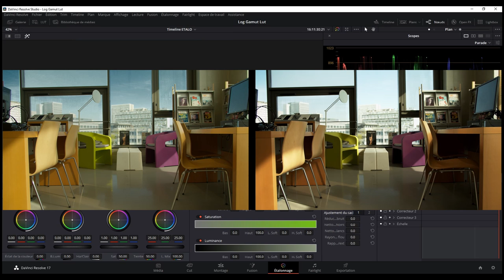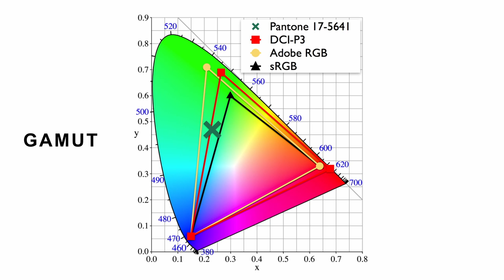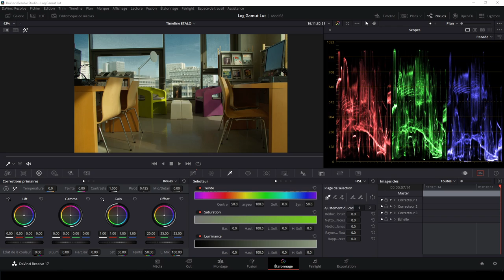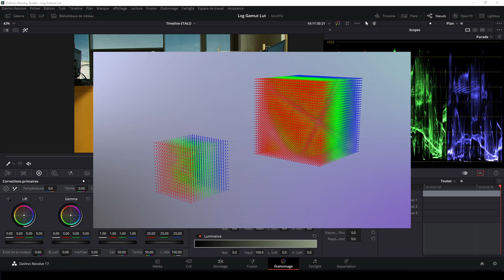Episode 38 Gamut et Lut